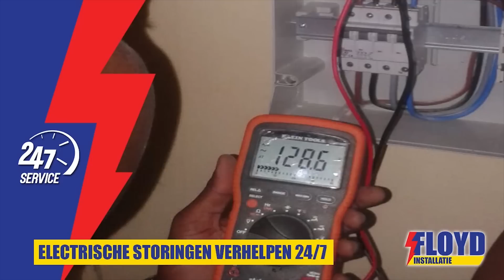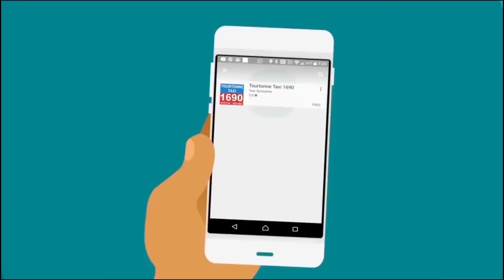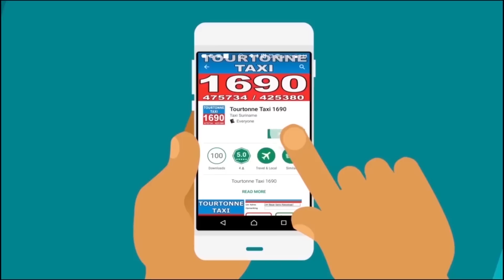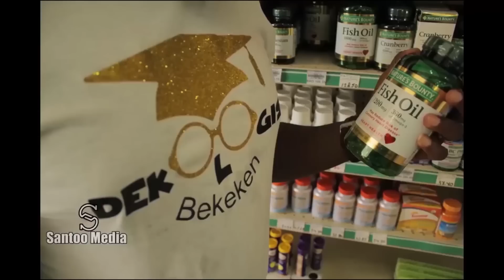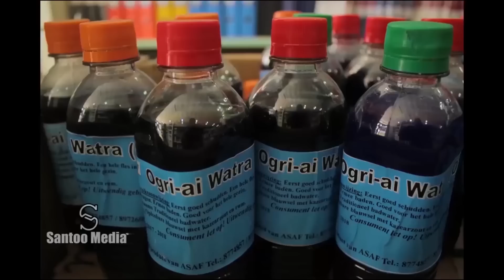Tap A Dek 7 December 2018